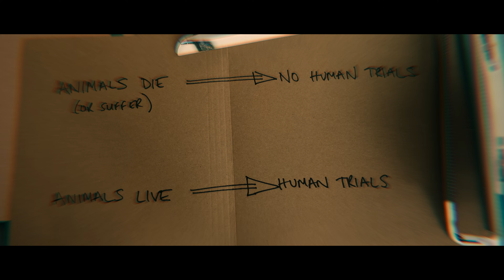Bad Surgeon: Liebe unter dem Messer (Staffel 1 Clip 6) | Trailer auf Deutsch | Netflix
Für Benita Alexander, ist der charmante „Superchirurg“ Paolo Macchiarini ihr absoluter Traummann. Doch dann droht die Beziehung einem Albtraum zu weichen.

Kurzbeschreibung

Die in dieser außergewöhnlichen dreiteiligen Dokuserie dargelegte Geschichte Paolo Macchiarinis ist ein globaler Thriller über Wissenschaft, Verbrechen, Liebe und Ethik. Einst wurde der Chirurg für die Entwicklung künstlicher Organe gefeiert. Heute wird er als Betrüger und Fantast bezichtigt. Anhand exklusiver Gespräche mit den mutigen Angehörigen seiner Opfer, seiner ehemaligen Verlobten und mehreren Kolleg*innen, die zu Whistleblower*innen wurden, zeichnet diese Serie die unablässigen Bemühungen nach, Macchiarini der Gerechtigkeit zuzuführen, und enthüllt dabei bislang unveröffentlichte Details.

Seriencredits

Ausführende Produzentinnen: Nicola Moody und Jane Root für Nutopia

Ausführender Co-Produzent: David Herman

Regie: Ben Steele

Bad Surgeon: Liebe unter dem Messer
Trailer auf Deutsch (Staffel 1 Clip 6)
Netflix

Premiere auf Netflix am 29. November 2023

Dokumentationen, Medizin/Ärzte-Serien, Wissenschafts- und Naturserien, Wissenschafts- und Naturdokus, Dokuserien, Dokumentationen über wahre Verbrechen, Skandalös, Fesselnd, Wahre Verbrechen, Medizin, Enthüllend, Betrug, Dokuserie
Ben Steele